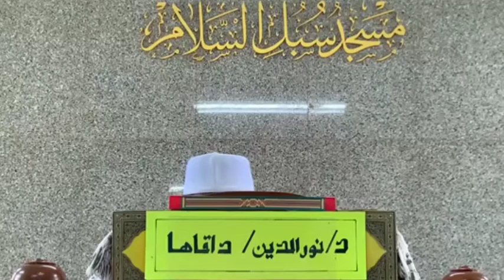رمضان ممبينا مسلم صالح”(รอมฎอนสร้างมุสลิมที่ดี)ดร.นูรดีน ดากอฮา